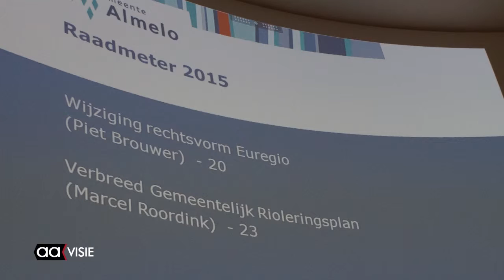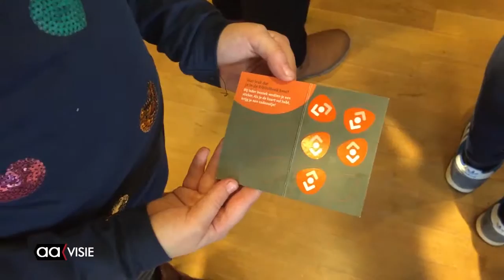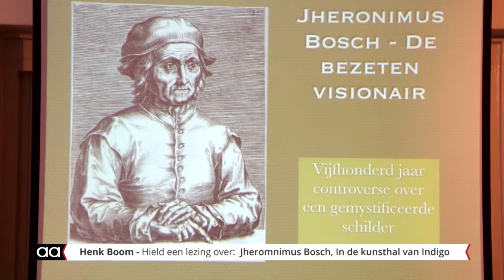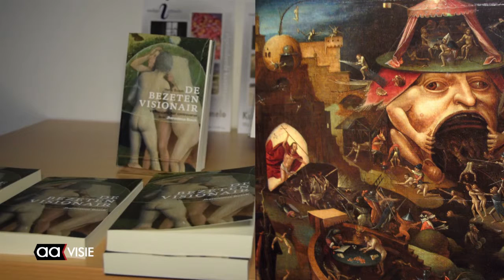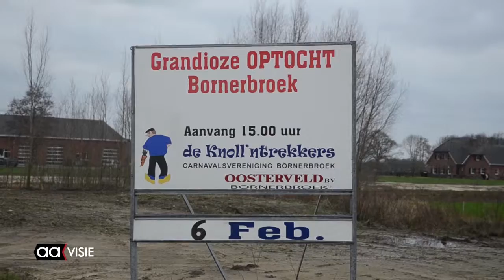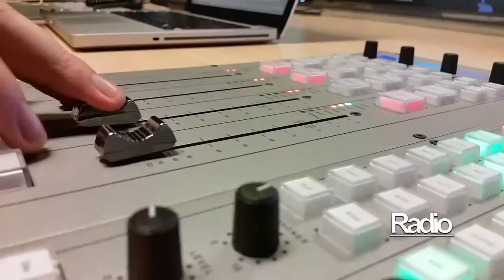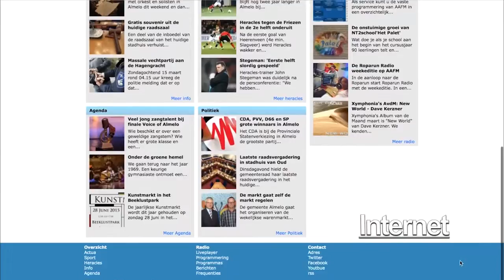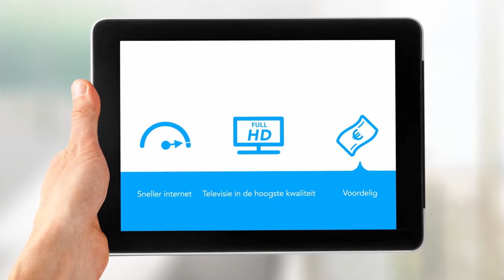Allemaal Almelo week 6, februari 2016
In het ROC van Twente was er de vakantiebeurs 2016, De Dampkring bestaat 10 jaar, we schoven aan bij het voorleesontbijt, de Rembrandtschildertjes leren schilderen, de 'Raadsmeter 2015' voor het beste raadsvoorstel door Marcel Roordink, Henk Boom boomt over Jheronimus Bosch, het Brooker-toneel brengt de komende tijd een nieuwe voorstelling en we sluiten af met de polonaise in Bornerbroek.

Een volle aflevering met grote en kleine gebeurtenissen in Almelo te zien op AAvisie van vrijdag tot zondag vanaf 18.00 uur. Of via uitzending gemist.